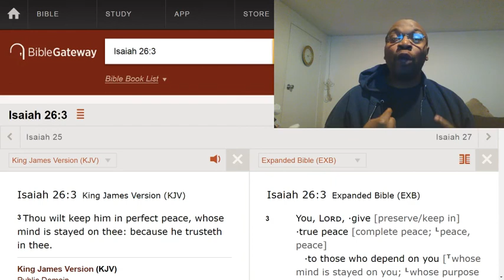The best way to calm down and be a peace.